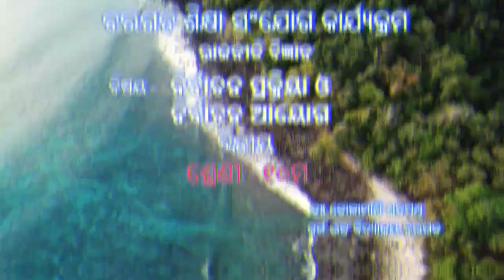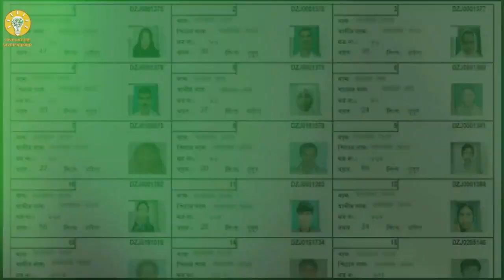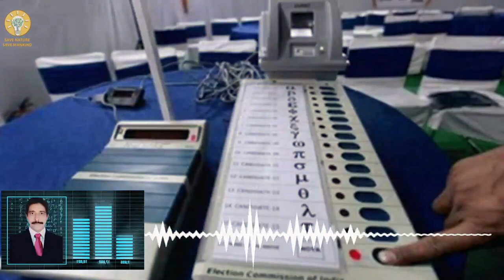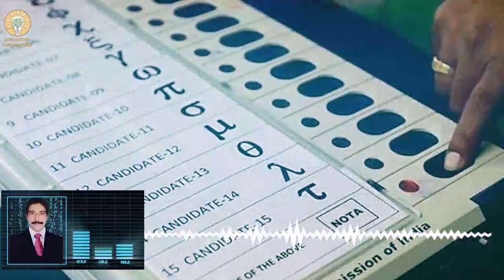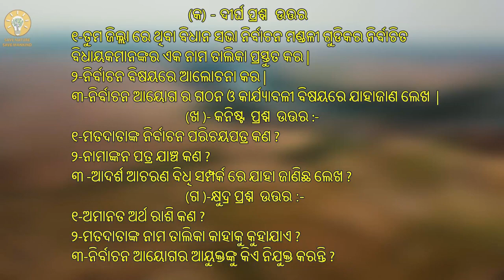10th class odia |chapter -2 |ରାଜନୀତି ବିଜ୍ଞାନ|Bse Odisha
Hi Students
I am Dr Dolamani  Satpathy from Georg High School Bargarh , In this video we describe
about  ରାଜନୀତି ବିଜ୍ଞାନ-chapter -2  - As per the Indian Constitution, all Indian citizens above the age of 18 years who have registered themselves as voters are eligible to vote. These individuals can vote in national, state, district as well as local government body elections. No individual can be detained or prevented from voting, unless they fulfil the criteria for disqualification.

କ -ଦୀର୍ଘ ପ୍ରଶ୍ନ  ଉତ୍ତର
୧-ତୁମ ଜିଲ୍ଲା ରେ ଥିବା ବିଧାନ ସଭା ନିର୍ବାଚନ ମଣ୍ଡଳୀ ଗୁଡିକର ନିର୍ବାଚିତ ବିଧାୟକମାନଙ୍କର ଏକ ନାମ ତାଲିକା ପ୍ରସ୍ତୁତ କର |
୨-ନିର୍ବାଚନ ବିଷୟରେ ଆଲୋଚନା କର |
୩-ନିର୍ବାଚନ ଆୟୋଗ ର ଗଠନ ଓ କାର୍ଯ୍ୟାବଳୀ ବିଷୟରେ ଯାହାଜାଣ ଲେଖ  |
ଖ - କନିଷ୍ଟ  ପ୍ରଶ୍ନ  ଉତ୍ତର
୧-ମତଦାତାଙ୍କ ନିର୍ବାଚନ ପରିଚୟପତ୍ର କଣ ?
୨-ନାମାଙ୍କନ ପତ୍ର ଯାଞ୍ଚ କଣ ?
୩ -ଆଦର୍ଶ ଆଚରଣ ବିଧି ସମ୍ପର୍କ ରେ ଯାହା ଜାଣିଛ ଲେଖ ?
ଗ -କ୍ଷୁଦ୍ର ପ୍ରଶ୍ନ  ଉତ୍ତର
୧-ଅମାନତ ଅର୍ଥ ରାଶି କଣ ?
୨-ମତଦାତାଙ୍କ ନାମ ତାଲିକା କାହାକୁ କୁହାଯାଏ ?
୩-ନିର୍ବାଚନ ଆୟୋଗର ଆୟୁକ୍ତଙ୍କୁ କିଏ ନିଯୁକ୍ତ କରନ୍ତି ?

10th class odia ରାଜନୀତି ବିଜ୍ଞାନ|bse Odisha,ରାଜନୀତି ବିଜ୍ଞାନ|bse Odisha,ରାଜନୀତି ବିଜ୍ଞାନ|bse Odisha,ରାଜନୀତି ବିଜ୍ଞାନ|bse Odisha,10th class odia
10th class odia ,